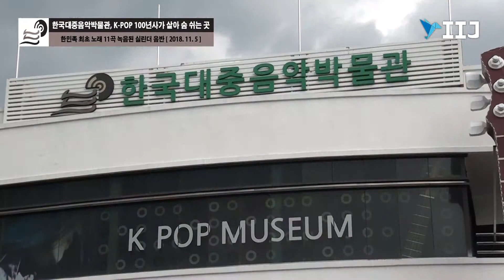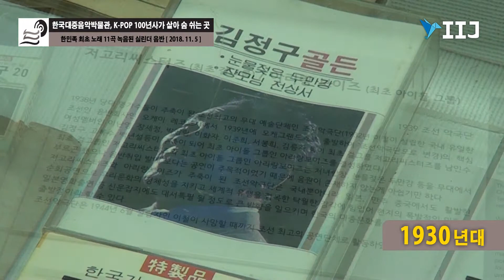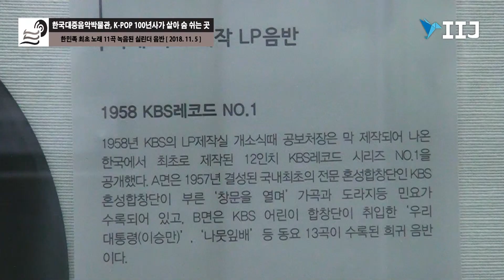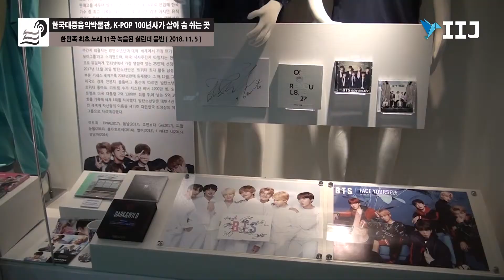한국대중음악박물관, K-POP 100년사가 살아 숨 쉬는 곳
[국제i저널 = 경북 이순호 기자] 한국대중음악박물관, K-POP 100년사가 살아 숨 쉬는 곳